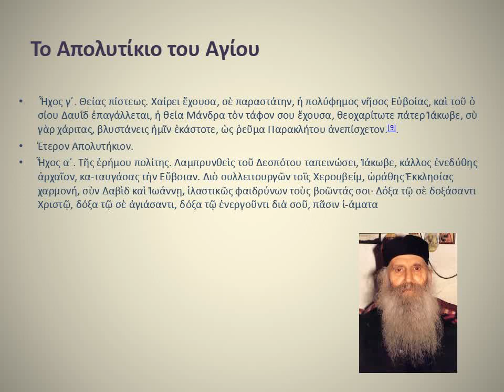ΑΓΙΟΣ ΙΑΚΩΒΟΣ ΤΣΑΛΙΚΗς Καλικάτζαρος Γιώργος β1 1